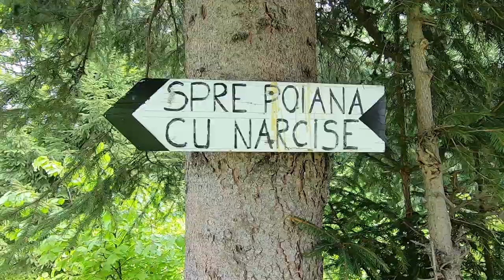Poiana cu narcise-vf Corongiș 1987m Munții Rodnei 27.05.2023